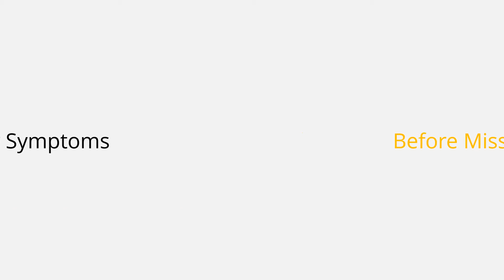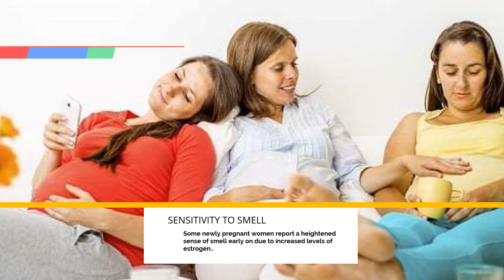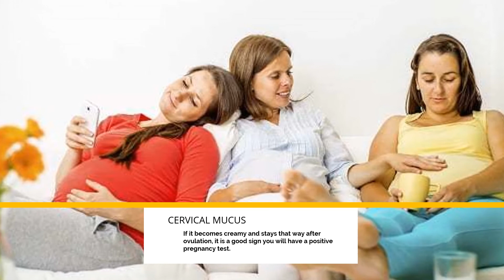Pregnancy Symptoms Before Missed Period | Early Signs of Pregnancy Before a Missed Period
- Keep in mind, just because you have experienced some of these symptoms does not mean you’re expecting.
You could also have none of them at all and still go on to have a perfectly healthy pregnancy.